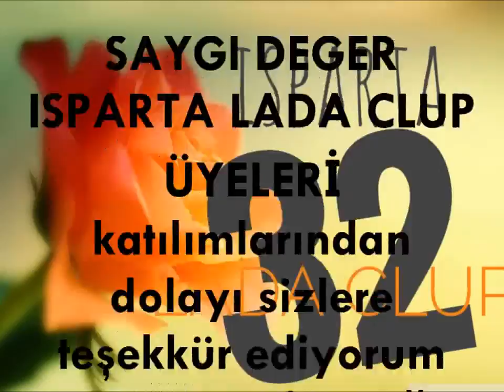ısparta lada clup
ladaci olmak ayricaliktir